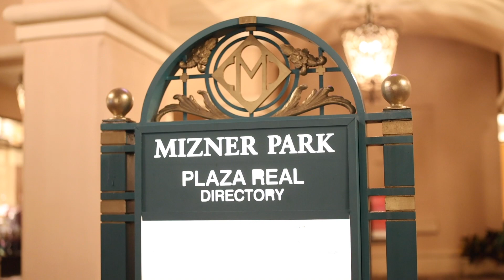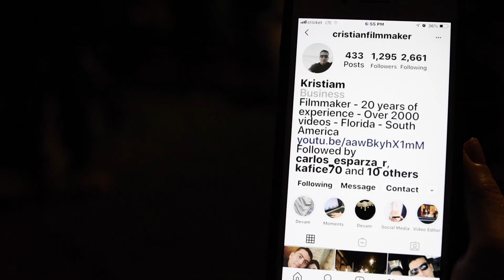CANON EOS R - Video Test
Directed by: Cristian R.
Boca Raton, FL
2019